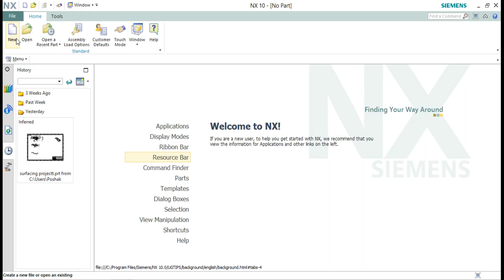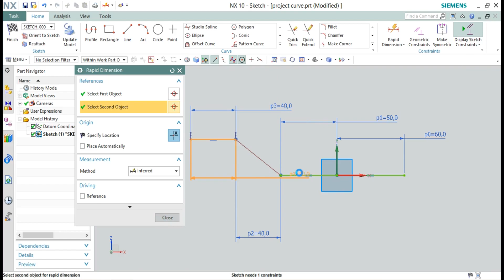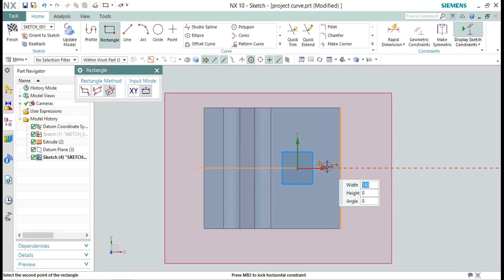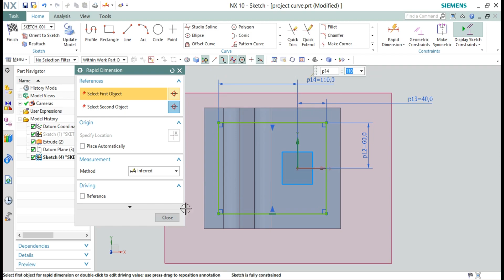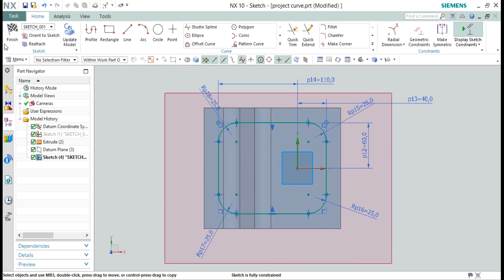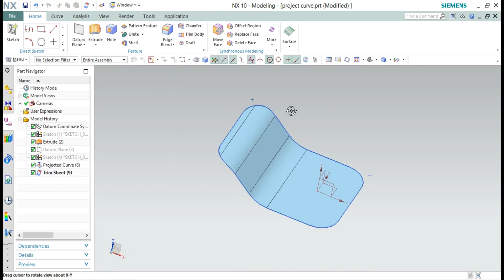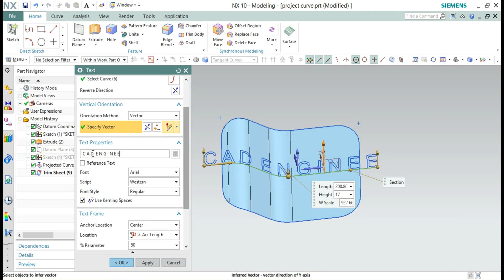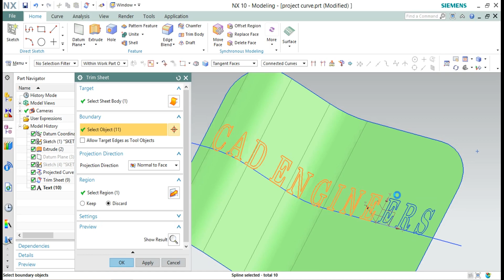10. Project Curve, Trim Sheet and Text in Siemens NX 10.0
HELLO FRIENDS

                              WELCOME TO CAD ENGINEERS

           TODAY WE WILL LEARN ABOUT PROJECT CURVE, TRIM SHEET AND TEXT IN SIEMENS NX 10.

UPI -- cadengineers@ybl
Bitcoins -- 1Kr5Jb792nWosiu4th1marPNozkSXmAyc6